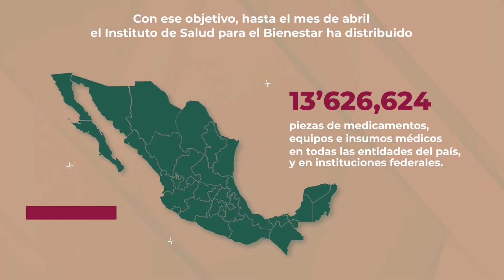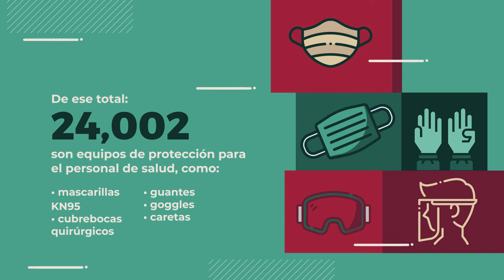El INSABI refuerza al OADPRS contra la pandemia del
Datos hasta el 30 de abril del 2020